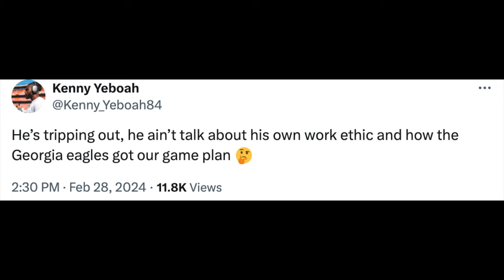Thoughts On The Potential "Leaked Gameplan" vs The Eagles | Mecole Hardman & The New York Jets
Connor Hughes" Yes, I’m told there was validated belief from the Jets that WR Mecole Hardman, frustrated by his lack-of usage, leaked game plans to the opposition, as implied by several players (Sauce Gardner, Kenny Yeboah) today.

Not just the Eagles game, but also the Chiefs.

Ironically, the Eagles victory was arguably the best of the season for the Jets while Zach Wilson enjoyed the best game of his career against the Chiefs.'